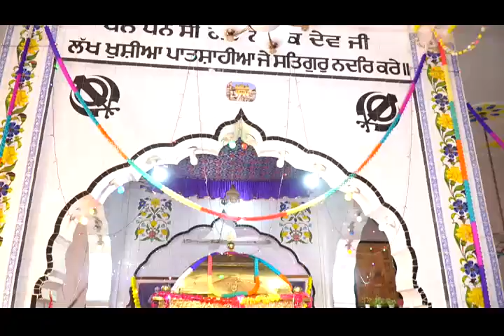December 14, 2021